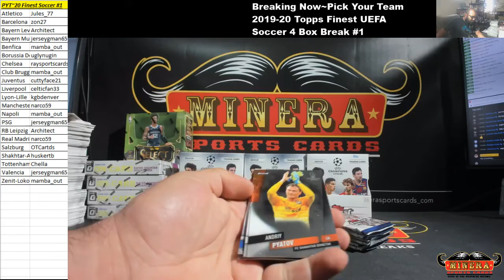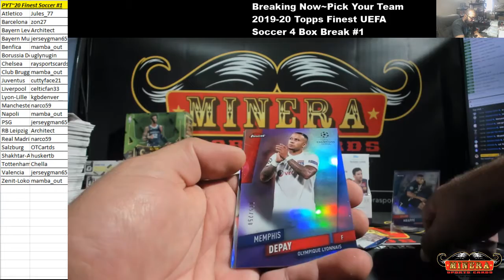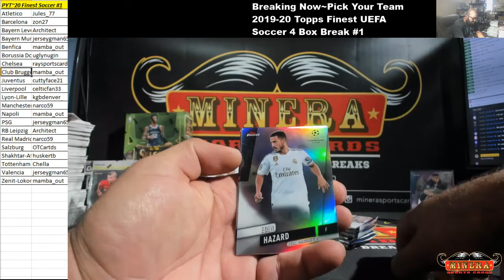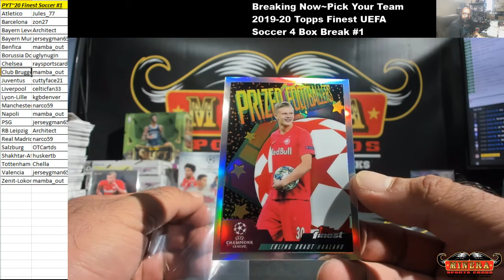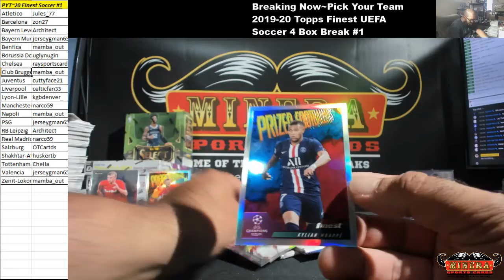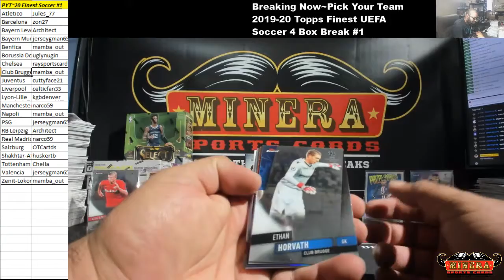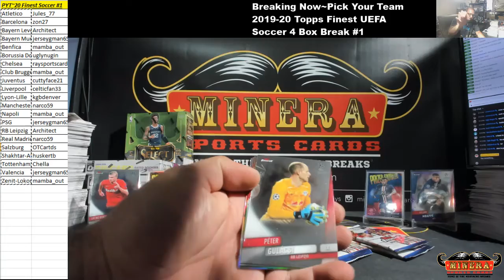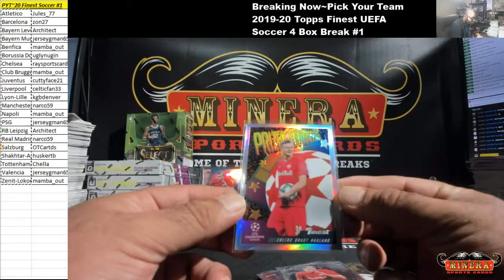Pick Your Team~2019-20 Topps Finest UEFA Champions League Soccer 4 Box Break #1